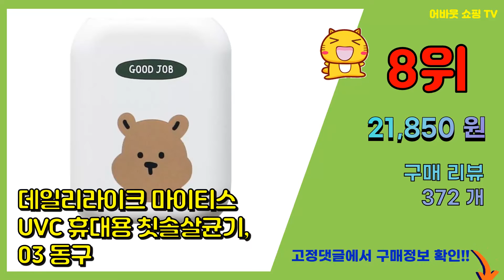휴대용칫솔살균기 추천 판매순위 Top10 || 가격 평점 후기 비교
❤️❤️❤️요즘 가장 많이팔린 휴대용칫솔살균기 추천❤️❤️❤️

[00:01]
10위. 카카오프렌즈 휴대용 칫솔살균기 KFTS-APK-001, 어피치 [14,740원]

[00:06]
9위. humming USB 충전식 휴대용 칫솔살균기, HMC-1000W, 화이트 [28,000원]

[00:11]
8위. 데일리라이크 마이티스 UVC 휴대용 칫솔살균기, 03 동구 [21,850원]

[00:16]
7위. 왕타 휴대용 칫솔살균기 WT20, 하양 [18,000원]

[00:21]
6위. 한샘 USB 충전식 UV C LED 휴대용 칫솔살균기 플랫형 HAF-HS600, 연핑크, [13,390원]

[00:26]
5위. 카카오프렌즈 휴대용 칫솔살균기 KFTS-RBL-001, 라이언 [14,740원]

[00:31]
4위. 홈플래닛 UVC-LED 충전식 휴대용 칫솔살균기 (자석 탈착 벽걸이 거치대 포함), MR- [16,990원]

[00:36]
3위. 아이리버 미니언즈 UV C LED 칫솔살균기, IMS-B01, 혼합색상 [21,280원]

[00:41]
2위. 한샘 헤드형 휴대용 칫솔 살균기, HAF-HS400WH, 화이트 [10,860원]

[00:46]
1위. 아이리버 휴대용 칫솔살균기, TBS-100 S2, 화이트 [19,260원]